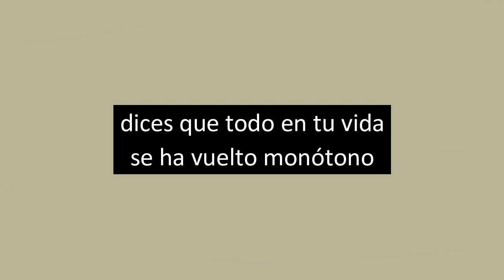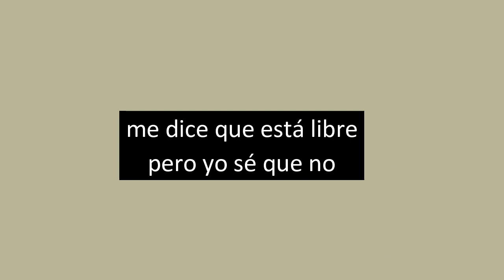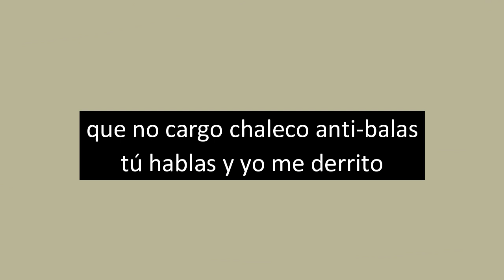Dani Barón: Chama ft. Omar Koonze (Letra)